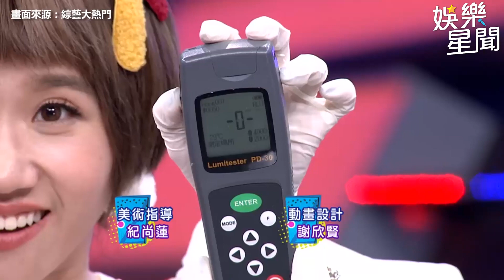女神大崩壞！丫頭香閨驚見「不明黏液」私密物飄超濃體味逼哭無尊｜@star_world